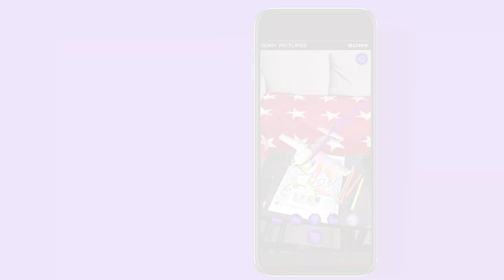Quiver AR Coloring: Harold and the Purple Crayon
Create your own adventures with Harold and the Purple Crayon now! 💜 We have partnered with Sony Pictures to bring Harold and the Purple Crayon to life in an extraordinary way! 🎉

Choose from 5 iconic objects from the movie—an airplane, tricycle, piano, hot air balloon, or skateboard—and watch them come alive in stunning 3D Augmented Reality! ✈️🎹🎈 Simply trace and draw with a purple marker, and watch the magic happen